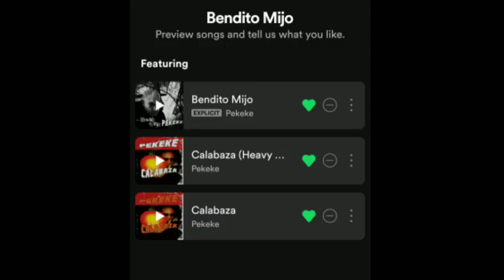Pekeke - Bendito mijo ( Gracias AZ Rock Puerto Rico)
Muy agradecido familia Boricua por el cariño a Pekeke- Bendito mijo.
No olvides bajar el AZ ROCK app (Puerto Rico) y solicitarla ( request song.. Write "Pekeke - Bendito mijo".. Enjoy).. Y Escucha lo mejor del rock de Puerto Rico..Gracias AZ Rock por genuinamente querer elevar el rock de Puerto Rico y llevarlo a las masas.  Los veo pronto.